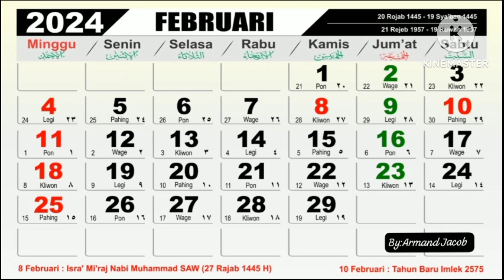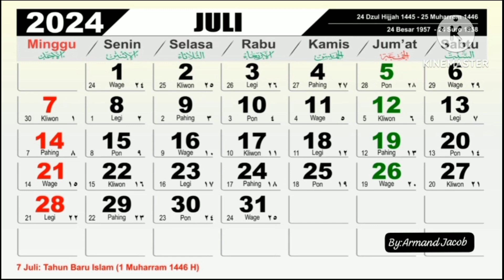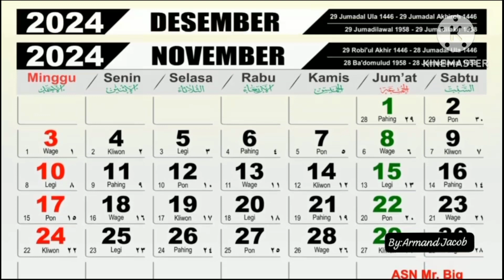kalender2024 information informasi info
Kalender Elektronik Terupdate 2024